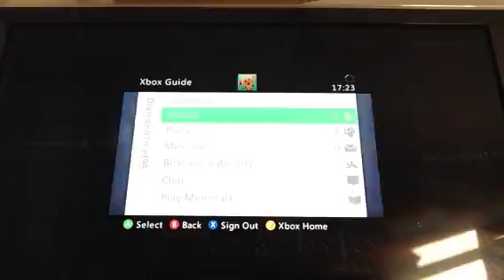New member of the crew episode 3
Watch this video and someone special joins us his name is xgamerzx91.